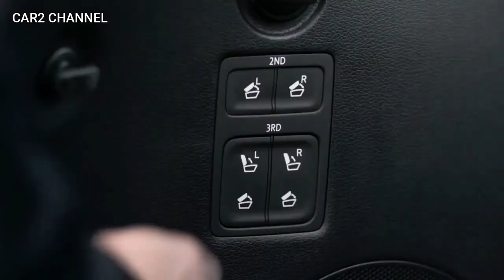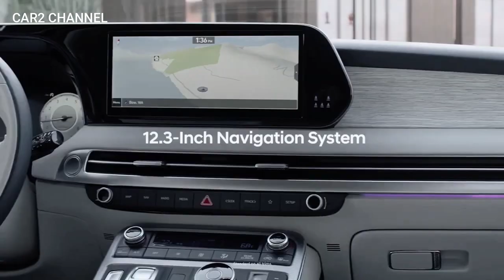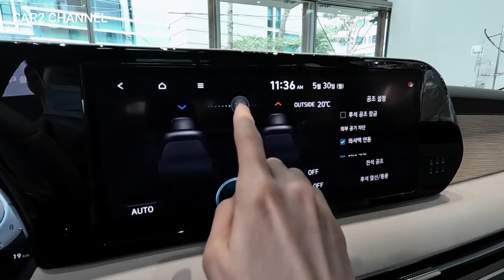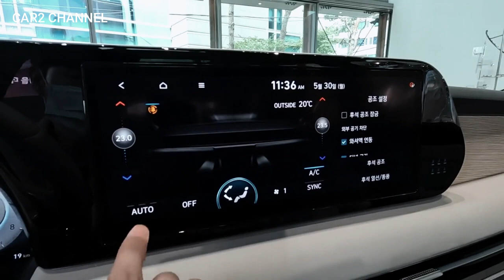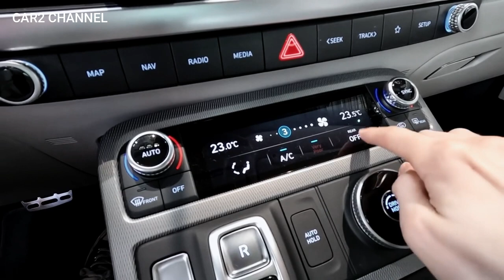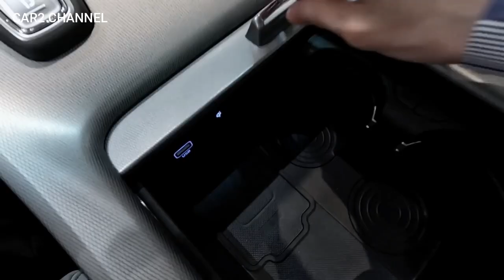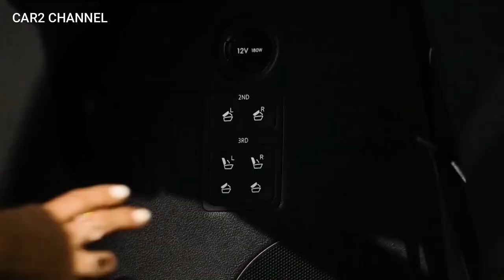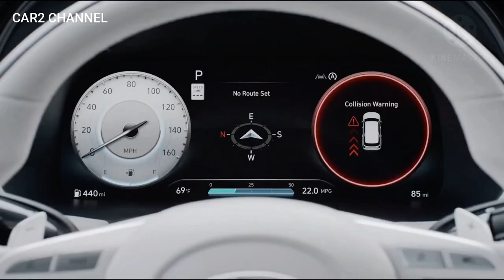Hyundai Palisade XRT baru 2023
"Cascading" adalah nama Hyundai. Terlepas dari namanya, gril yang lebih lebar dengan sayap tipis di bagian atas mendominasi bagian depan spatbor.
Hyundai Palisade 2023 yang ditunggu-tunggu akhirnya hadir di depan kita.
Perusahaan sebenarnya mengungkapkan perubahan terbesar pada SUV ukuran penuh beberapa hari yang lalu, membocorkan wajah yang diperbarui melalui streaming langsung.